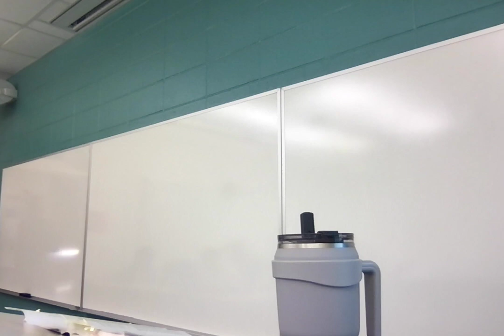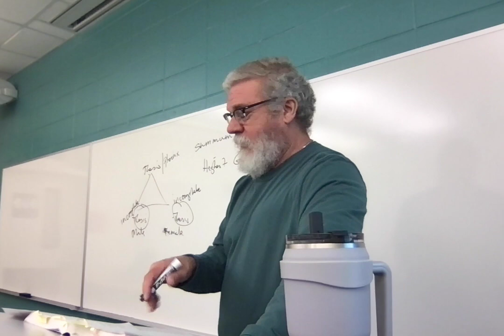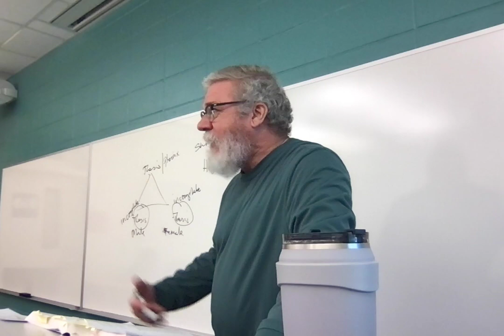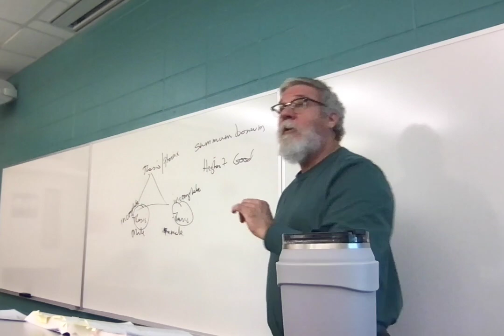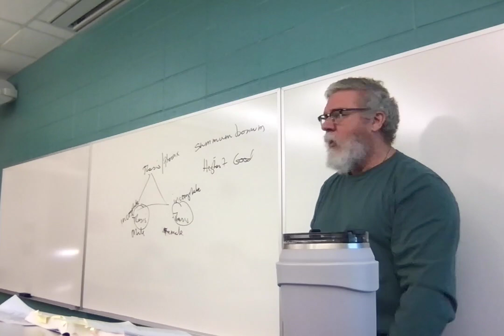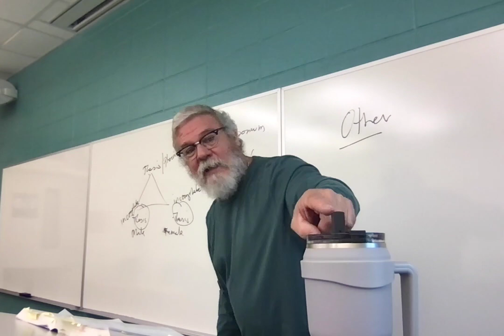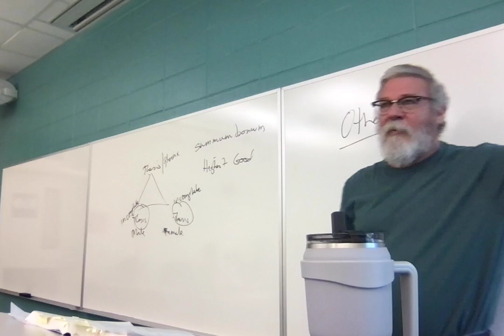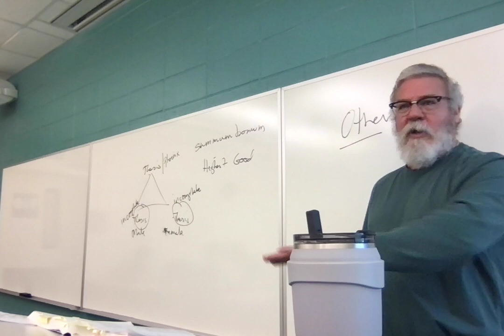ENGL3010.001 Lecture 24 42523 Donne Ecstasy Med 17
Lecture 24: Donne Ecstasy Med 17